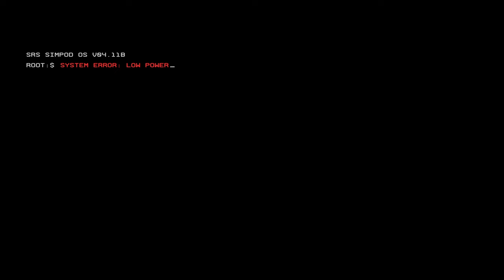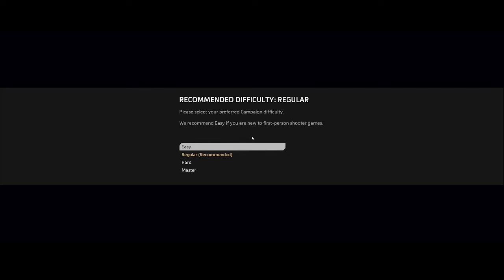titanfall 2 (part 1)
welcome to halo.